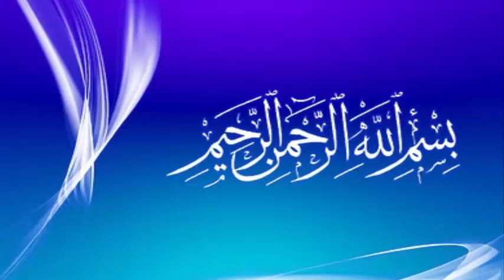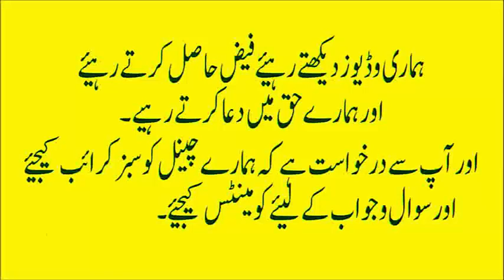How To Remove Pimples Overnight | Acne Treatment | Acne Pimples And Spots From Face (Urdu|Hindi)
How To Remove Pimples Overnight | Acne Treatment | Remove Acne Pimples And Spots From Face (Urdu|Hindi)